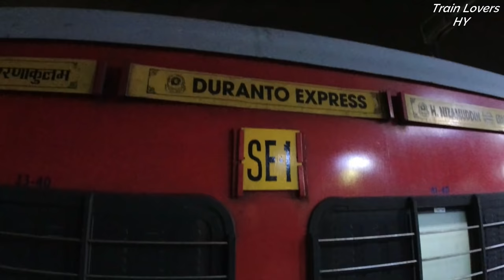Longest Duronto Journey | Ernakulam Duronto Express | Food in Sleeper Class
Longest Duronto Journey | Ernakulam Duronto Express | Food in Sleeper Class Train Lovers HY